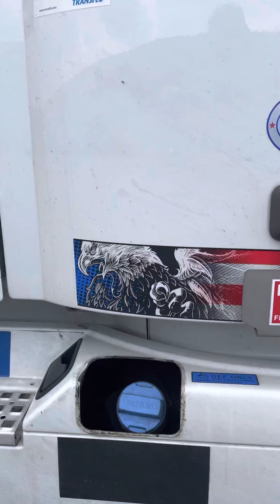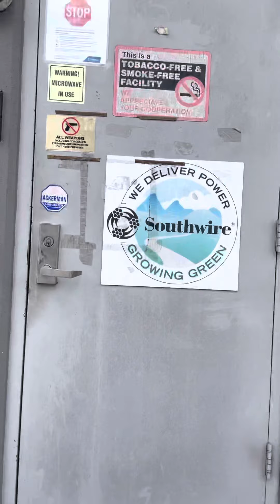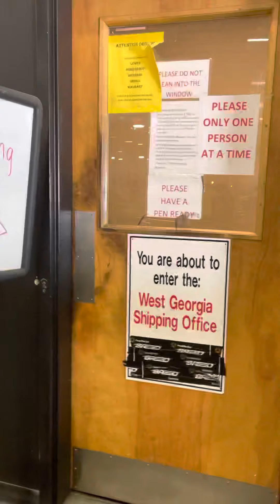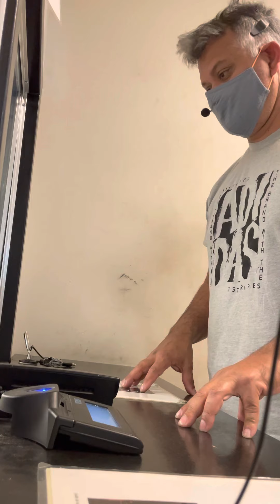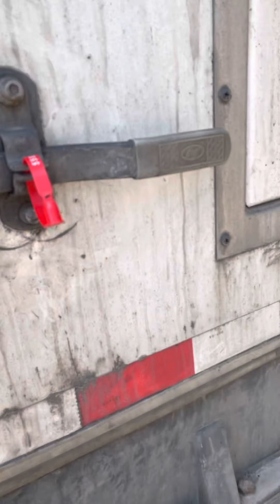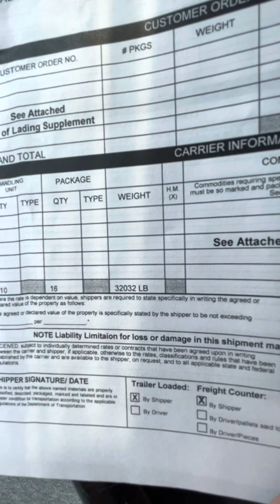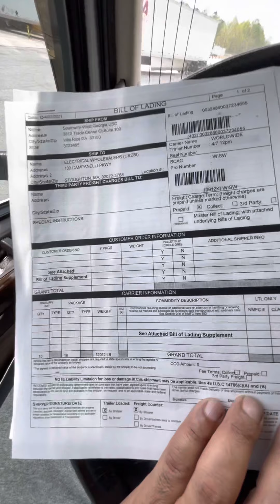Ep 228. 😎AO VIVO E A CORES😁Inovando nos Vídeos😂Pickup Load em Tempo Real👍🏼😉Muitas Informações